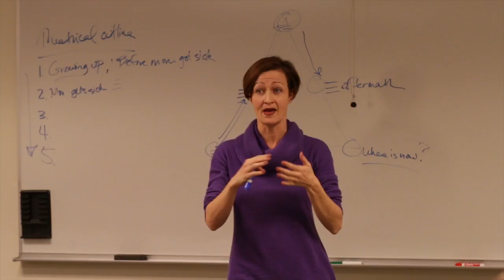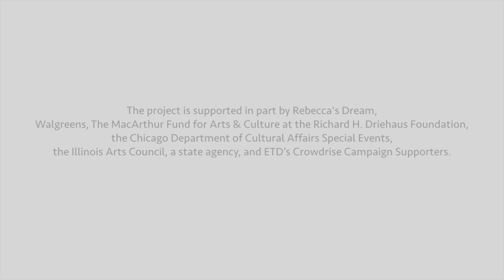TELL ME WHAT YOU REMEMBER - trailer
Brief overview of Erasing the Distance's Depression in Families Project, a year-long initiative that culminates in the world premiere of TELL ME WHAT YOU REMEMBER this Dec. 1, 2, 8, 9, 15 & 16 2014.